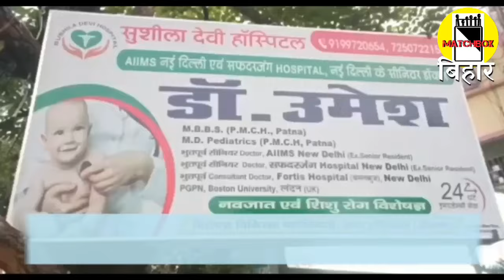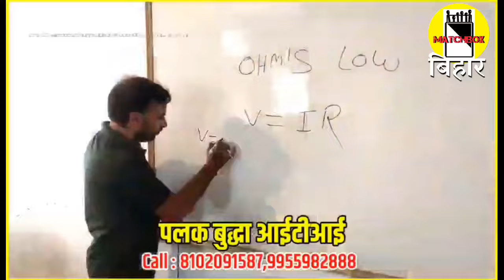जो बड़े नेता का आदेश होगा वो तो मानना ही हैं। VIP की महिला नेत्री ने दिया बयान। Matchboxbihar।